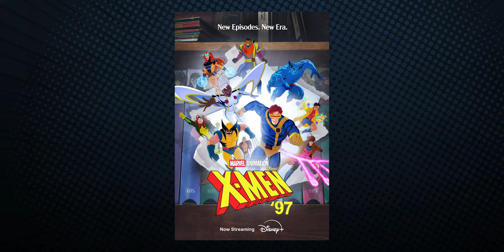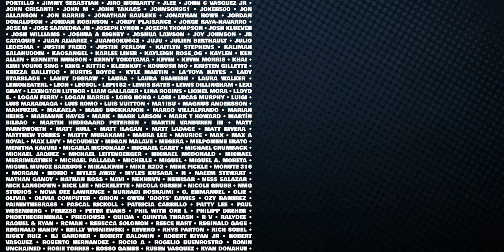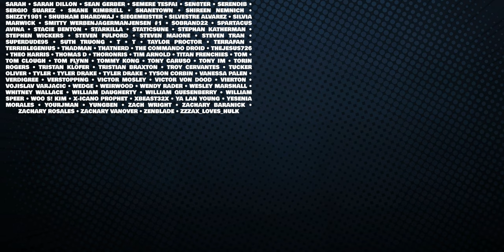X-Men '97 Reaction: 1x03 - Fire Made Flesh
The team is propelled into a tragic confrontation with an immortal mad scientist.